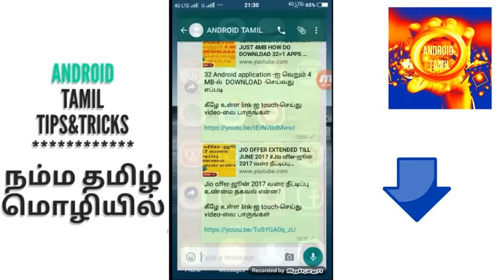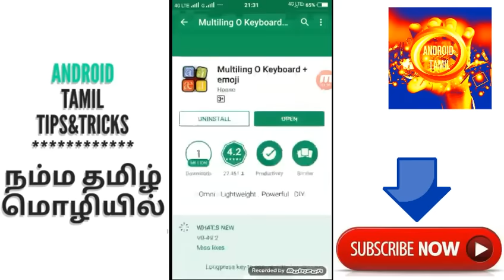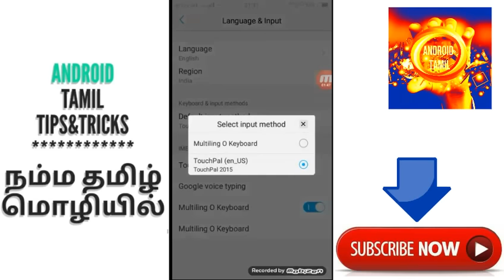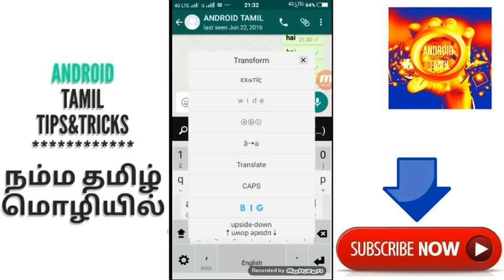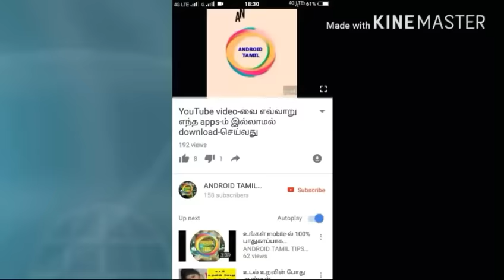MULTIPLE FONT'S IN WHATSAPP Whatsapp-ல் பல விதமான வடிவில்(multiple font) எப்படி எழுதுவது?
Different Whatsapp fonts styles in whatsapp

f u like this video
To get more tech videos